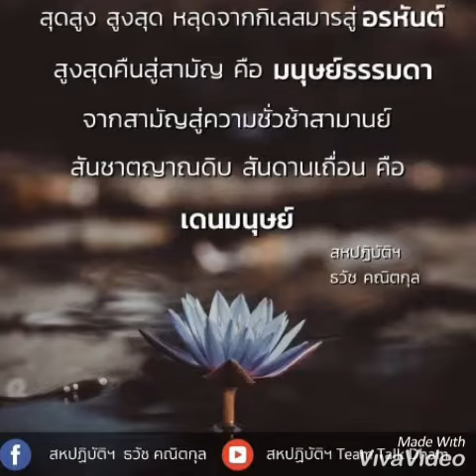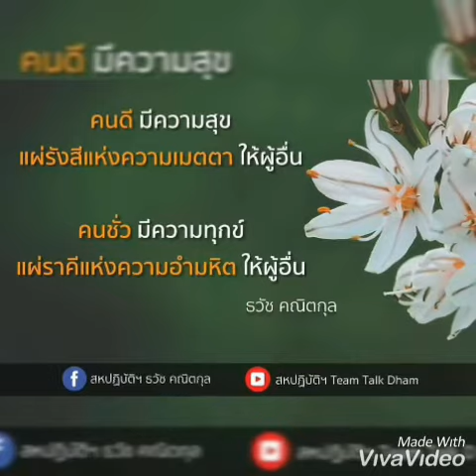ความรักสู่เมตตา พบความสำเร็จสุข - ธวัช คณิตกุล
ความรักสู่ความเมตตา พบความสำเร็จสุข
โดย อาจารย์ ธวัช คณิตกุล
สำนักสหปฏิบัติ ฯ ริมเขื่อนกระเสียว อำเภอด้านช้าง สุพรรณบุรี